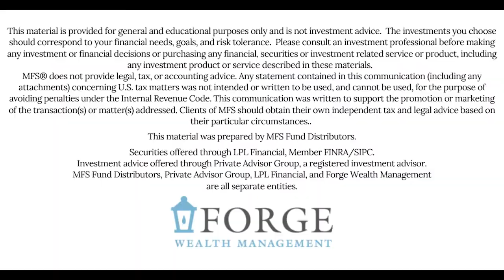Consolidating Retirement Plan Assets | Women & Wealth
You may find that you have accumulated a number of workplace retirement accounts over the years. Consider consolidating these assets into a single rollover IRA to simplify your life and help you take better control of your financial future.